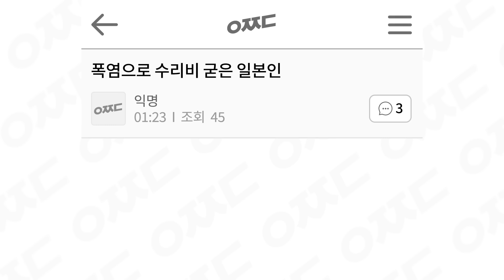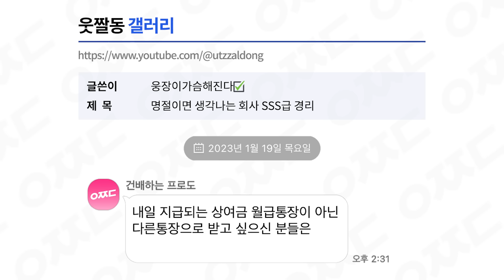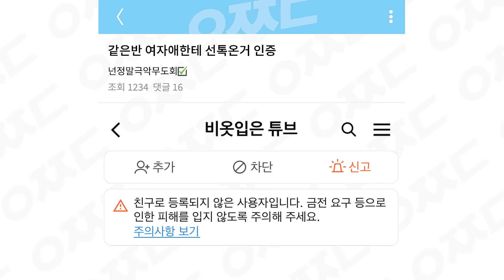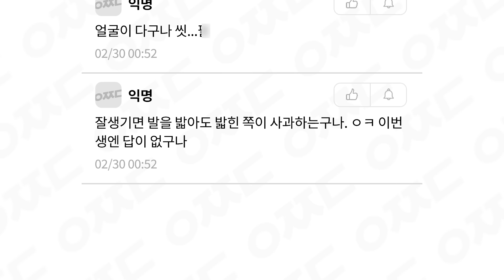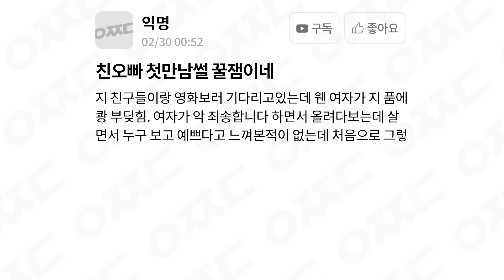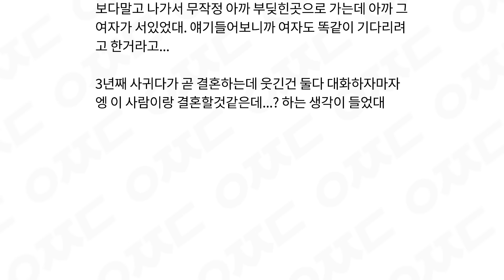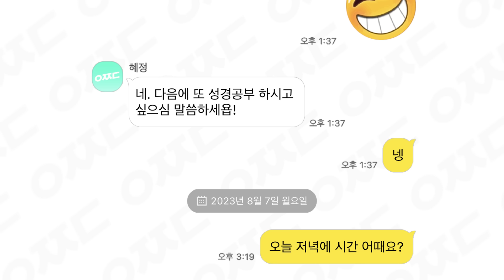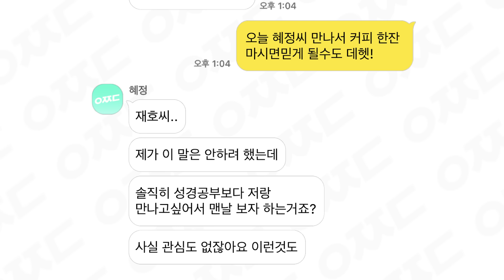웃긴 짤들 423편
더빙으로 즐기는 웃긴 짤 모음, 웃짤동! (423편)

00:22 내 우산이 *돼라
00:38 *북한이었네?
01:23 사기가 어디 *있음?
02:20 잘 *표현한 듯
04:42 *자기 친구들이랑
05:16 *뭔가
06:12 *돼/되어 버렸는데
06:27 *건넌다던 게